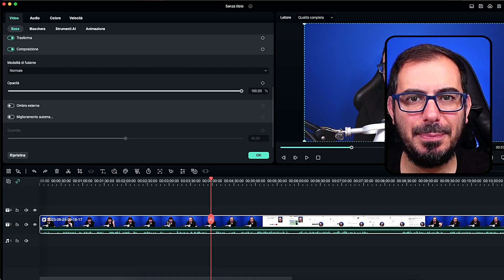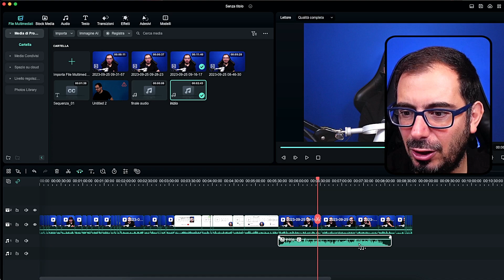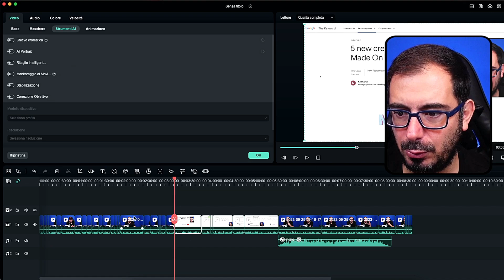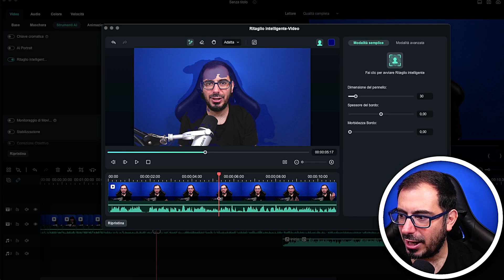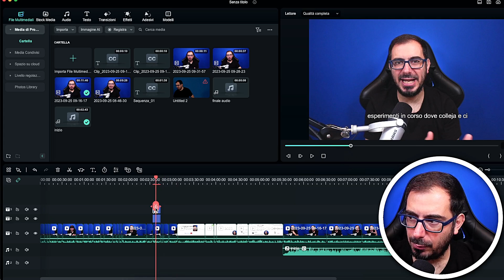Video Editing: da 2 ore a 10 minuti con L'Intelligenza Artificiale. Filmora è il miglior software!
Come tagliare automaticamente un video, come sistemare in automatico l'audio, come fare questo e quest'altro.

Oramai con l'Intelligenza Artificiale quello che facevo prima in 2 ore oggi lo faccio in 10 minuti.

Sicuramente Filmora è il mio software preferito, il migliore per il video editing.

È nata la mia Newsletter!
FastLetter: Una fonte buona dalla quale aggiornarsi

00:00 Opening
00:24 Il taglio video automatico
01:13 Audio della durata che ti serve
01:56 Perché Filmora è il migliore software di editing video
03:25 Strumenti di AI: Chroma Key
04:14 Altre cose AI sul Video
04:55 Text to Speech e Speech to Text

CONSIGLI AMAZON

☆ Sul Master Club potete trovarci in giro per l'Italia con i nostri eventi, oppure seguire la formazione